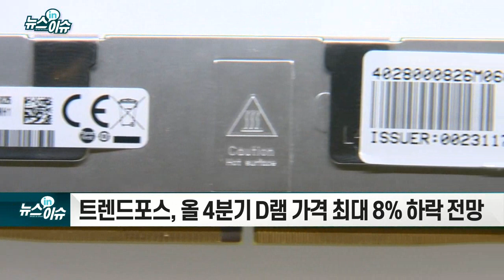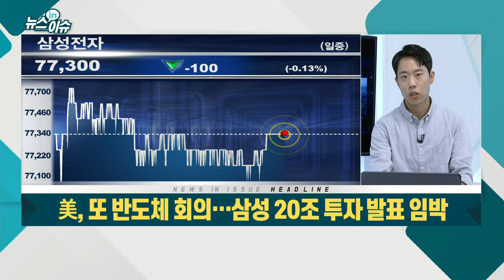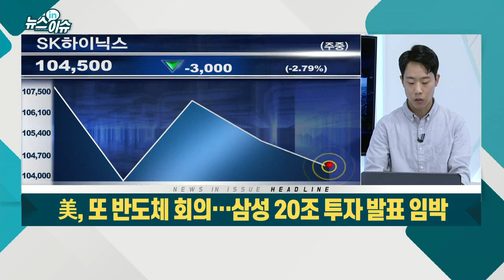美, 또 반도체 회의… 삼성 20조 투자 발표 임박_뉴스IN이슈 (20210924)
백악관, 전 세계 반도체 부족 문제 논의 위한 회의 개최
- 올 들어 세 번째… 삼성전자도 참석해 수급 전망 논의
- 업계 관심은 '삼성전자 美 신공장 투자'로 쏠려
- 공격적 투자 요구하는 바이든… 이르면 내달 공식화
- 트렌드포스, 올 4분기 D램 가격 최대 8% 하락 전망
- 노트북·PC 수요 줄고 추가 주문 급감… "업계 직격탄"